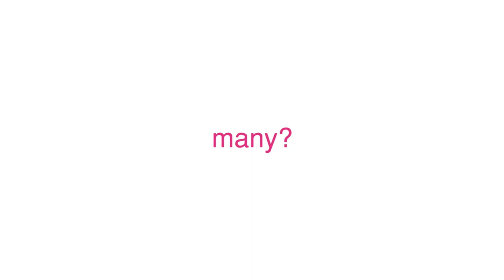Diapia Collagen Goat Milk Ampoule Mask (KOREA COSMETIC)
DIAPIA Collagen Goat Milk Ampoule Mask

DIAPIA Collagen Goat Milk Ampoule Mask helps following cares of skin

Brightening  / Moisturizing / Soothing / Purification
Goat milk extract and various nutritional ingredients provide plentiful nourishment for skin.

33g Essence
It contains 33g of essence that provides plentiful nourishment for dry and worn-out skin.

High Enriched Ampoule
Various nutritional ingredients will keep your skin nutrient-rich and moisturized for a long time.

Premium Microfiber Mask Sheet
It adheres to skin closely to cover skin and it helps to penetrate ingredients deeply into skin.

Contents : 33G / 1EA
Packing Unit : 10EA / Box
Ingredient : Hydrolyzed Collagen, Goat Milk Extracts, Niacinamide, Acetyl Hexapeptide-8, etc